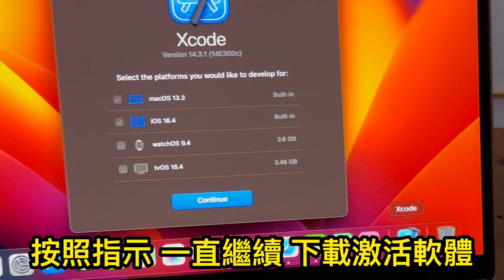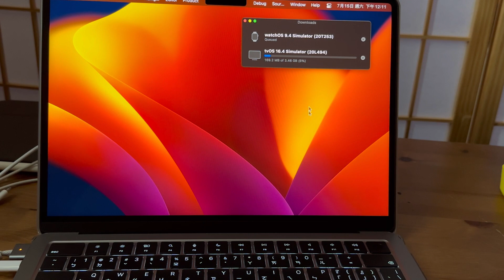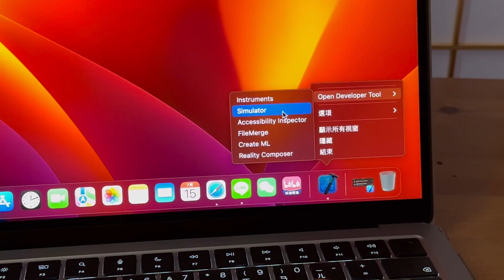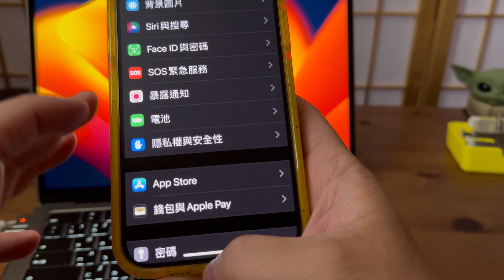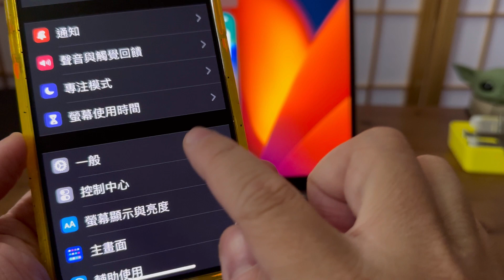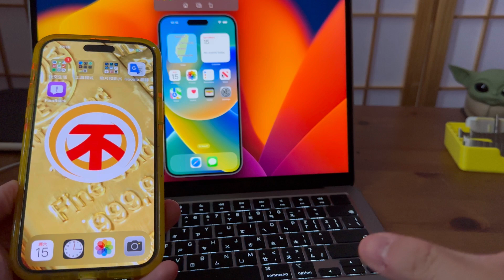iPhone 開發者模式 怎開啟 激活？ Xcode MacBook MacOS app developer tool stimulator